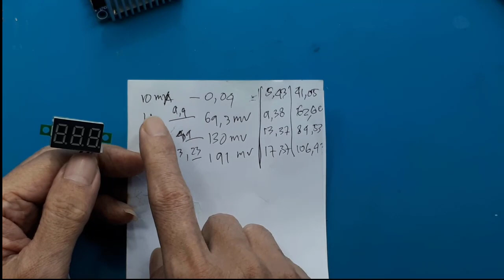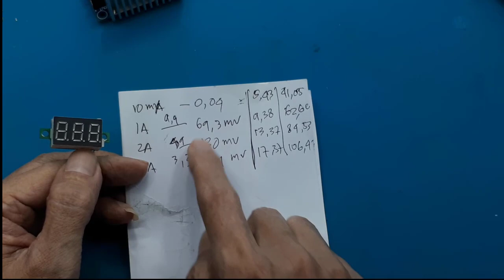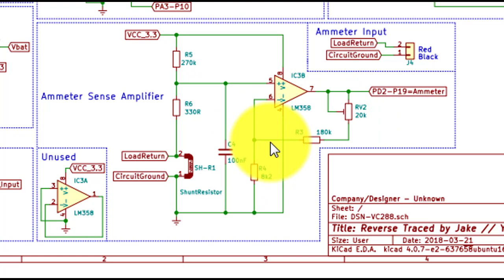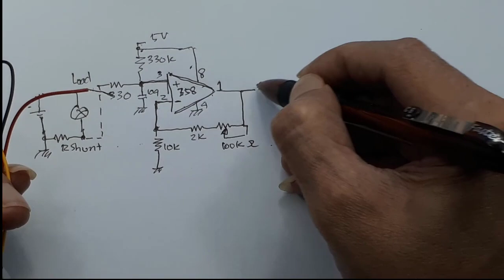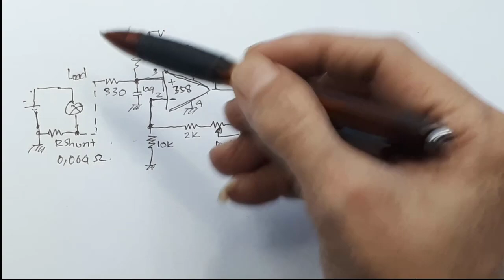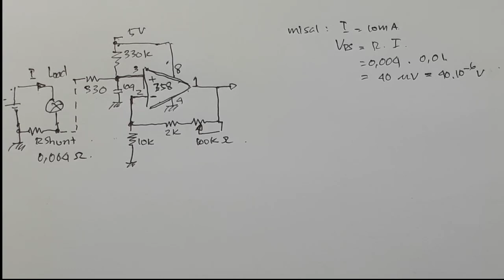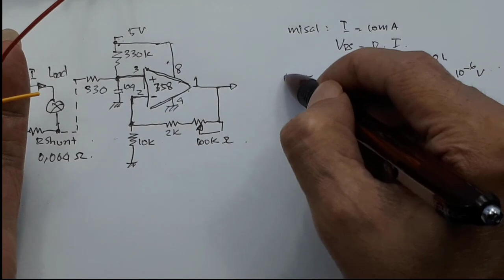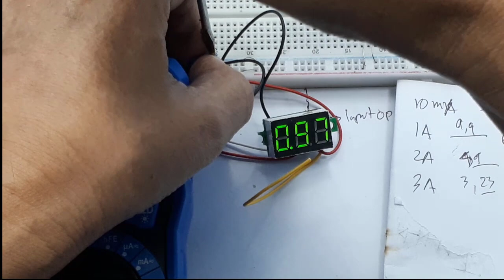Cara membuat Ampere meter Digital 33A dari volt meter Digital 30V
Link pembelian :
DC 30V Mini Voltmeter 0.36" Digital Volt Meter 2 Kabel 4-30V - Merah

Video ini menkelaskan cara merubah volt meter digital 30V menjadi ampere meter 30A.

00:00 Radal05
00:20 nilai RShunt modul
01:15 spesifikasi volt meter 30V
01:40 Ada cara mudah dalam mengukur arus diatas 10A
02:18 assembly
02:50 skematik pembacaan arus
07:39 Tes Ampere meter digital